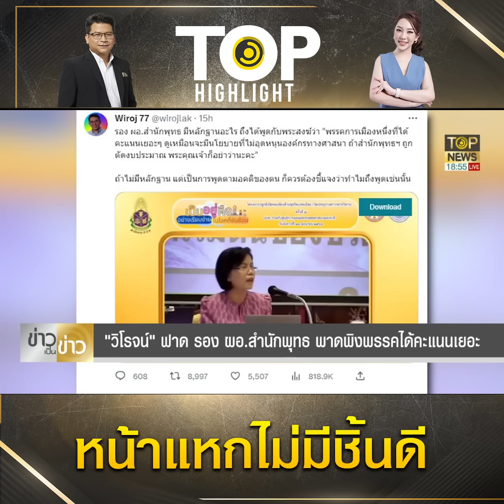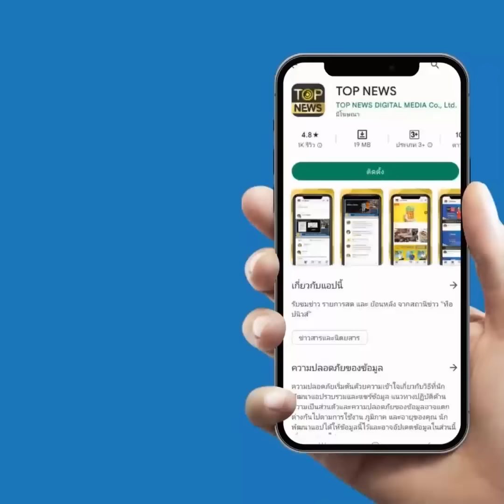"วิโรจน์" โวย "รองผอ.สำนักพุทธ" บอกไม่อุดหนุนศาสนา เจอแหกกลับอดีตส.ส.ก้าวไกลชงตัดงบฯ | TOP HIGHLIGHT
"วิโรจน์" โวย "รอง ผอ.สำนักพุทธ" บอก "พรรคคะแนนเยอะ" ไม่อุดหนุนศาสนา “อดีตรองกมธ.ศาสนา” แหกกลับ ยัน อดีตส.ส.ก้าวไกลชงตัดงบฯ “พศ.”

ช่อง 77 : กล่อง PSI, INFOSAT, GMMZ, CSAT, TIK , 3BB, TOT
ช่อง 658 : กล่อง AIS
ช่อง 210 : IPM